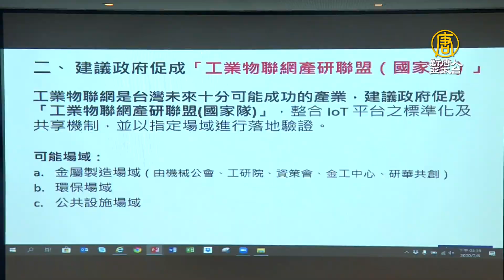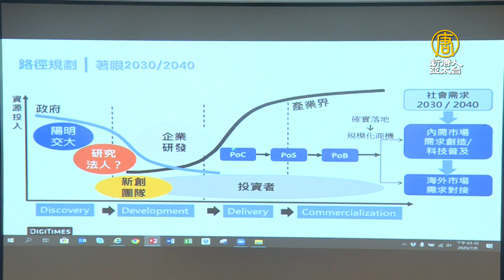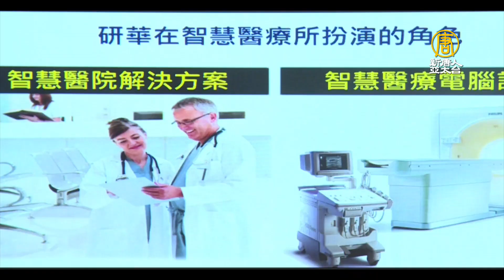賴清德參訪物聯網產業 研華盼推產研國家隊